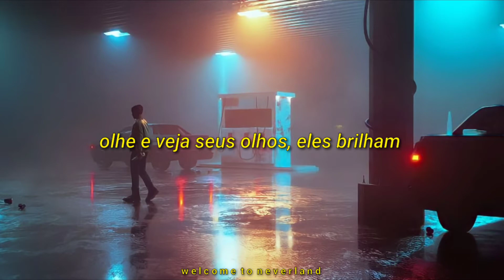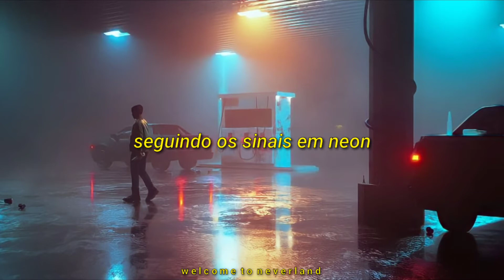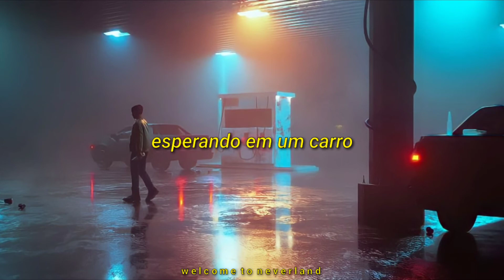M83 - Mindnight City (tradução/Pt-br)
Mindnight City - M83

Lyrics:

Waiting in the car
Waiting for the ride in the dark
At night the city grows
Look at the horizon glow

Drinking in the lounge
Following the neon signs

Waiting for a word
Looking at the milky skyline
The city is my church
It wraps me in its blinding twilight

~DailyCure